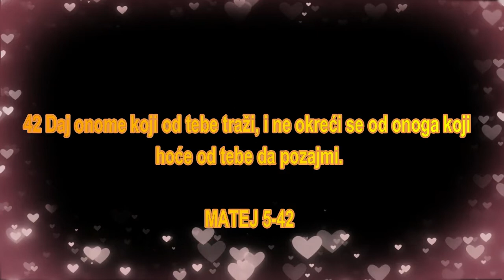BOG JE LJUBAV AKAVA DIVE - Samo ka djilada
13 Vi ste so zemlje; ako so obljutavi, čime će se osoliti? Ne vredi više ni za šta, nego samo da se izbaci i da je ljudi izgaze. 14 Vi ste svetlost sveta. Ne može se sakriti grad koji leži na brdu; 15 niti se pali svetiljka i stavlja pod mericu, nego na svećnjak, i svetli svima u kući. 16 Tako neka zasvetli vaša svetlost pred ljudima, da vide vaša dobra dela i proslave Oca vašega koji je na nebesima.

17 Ne mislite da sam došao da razrešim zakon i proroke; nisam došao da razrešim nego da ispunim. 18 Jer zaista vam kažem, dok ne prođe nebo i zemlja, neće ni jedno iota ili jedna crtica od zakona nestati, dok se sve ne zbude. 19 Ko dakle razreši jednu od ovih najmanjih zapovesti i nauči tako ljude, najmanji će se nazvati u carstvu nebeskom; a ko izvrši i nauči, taj će se velik nazvati u carstvu nebeskom. 20 Jer vam kažem: ako vaša pravednost ne bude mnogo viša od pravednosti književnika i fariseja, nećete ući u carstvo nebesko.

21 Čuli ste da je rečeno starima: »Ne ubij«, a ko ubije biće kriv sudu. 22 A ja vam kažem da će svaki koji se gnevi na brata svoga biti kriv sudu. Ako ko kaže bratu svome »raka«, biće kriv sinedrionu. Ako ko kaže »budalo«, zaslužiće pakao ognjeni. 23 Ako dakle prinosiš dar svoj na žrtvenik i onde se setiš da tvoj brat ima nešto protiv tebe, 24 ostavi onde svoj dar pred žrtvenikom, i idi prvo izmiri se sa bratom svojim, pa tada dođi i prinesi dar svoj. 25 Pokaži dobru volju protivniku svome brzo, dok si još s njim na putu; da te protivnik ne preda sudiji, a sudija sudskom službeniku, i da te ne bace u tamnicu. 26 Zaista ti kažem: nećeš izići odande dok ne platiš poslednje pare.

27 Čuli ste da je rečeno: »Ne čini preljube«. 28 A ja vam kažem da svaki koji gleda ženu s tim da je poželi, već je učinio preljubu s njom u srcu svome. 29 Ako te tvoje desno oko sablažnjava, iskopaj ga i baci od sebe; jer ti je bolje da propadne jedan od tvojih udova i ne bude celo tvoje telo bačeno u pakao. 30 I ako te desna ruka tvoja sablažnjava, odseci je i baci od sebe; jer ti je bolje da propadne jedan od tvojih udova i da celo tvoje telo ne ode u pakao.

31 Rečeno je dalje: »Ko otpusti svoju ženu, neka joj da knjigu otpusnu«. 32 A ja vam kažem da svaki koji otpušta svoju ženu, osim zbog preljube, navodi je da učini preljubu, i ko se oženi otpuštenom, čini preljubu.

33 Opet ste čuli da je rečeno starima: »Ne kuni se krivo, a ispuni Gospodu zakletve svoje«. 34 A ja vam kažem: ne kunite se nikako; ni nebom, jer je presto Božiji; 35 ni zemljom, jer je podnožje nogama njegovim; niti Jerusalimom, jer je grad velikoga cara; 36 ne zaklinji se ni glavom svojom, jer ne možeš ni jednu vlas učiniti belom ili crnom. 37 Nego neka reč vaša bude da-da, ne-ne; a što je više od ovoga, od zla je.

38 Čuli ste da je rečeno: »Oko za oko i zub za zub«. 39 A ja vam kažem da se ne protivite zlu; nego ako te ko udari po tvom desnom obrazu, okreni mu i drugi; 40 i onome koji hoće da se parniči s tobom i da ti uzme haljinu, podaj mu i ogrtač; 41 i ko te potera jednu milju, idi sa njim dve. 42 Daj onome koji od tebe traži, i ne okreći se od onoga koji hoće od tebe da pozajmi.

43 Čuli ste da je rečeno: »Ljubi bližnjega svoga« i mrzi neprijatelja svoga. 44 A ja vam kažem: ljubite neprijatelje svoje i molite se za gonitelje svoje, 45 da budete sinovi Oca svoga koji je na nebesima, jer on čini da njegovo sunce grane zlima i dobrima i daje kišu pravednima i nepravednima. 46 Jer ako ljubite one koji vas ljube, kakvu nagradu imate? Zar ne čine to isto i carinici? 47 I ako pozdravljate samo svoju braću, šta osobito činite? Zar ne čine to isto i mnogobošci? 48 Budite dakle savršeni kao što je savršen Otac vaš nebeski.